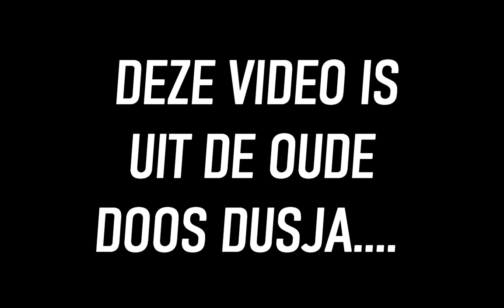BLACK OPS 2 BITCHESS (UIT DE OUDE DOOS)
OH BOY A NEW VIDEO!